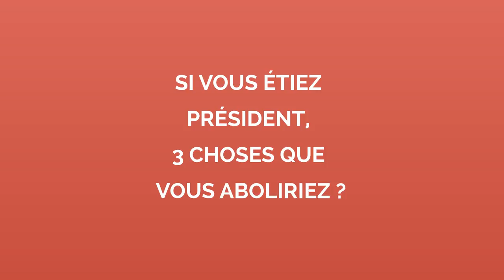Samy Seghir et Jérémy Denisty répondent à l'interview Vérité sur Neuilly sa mère, sa mère